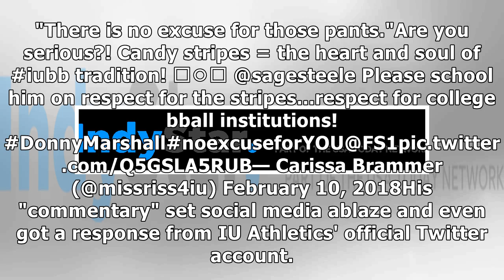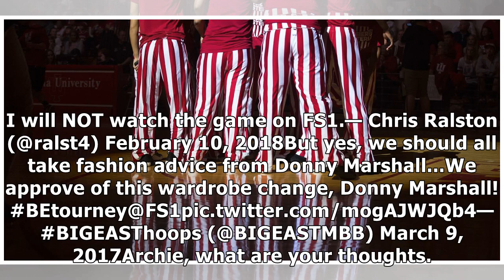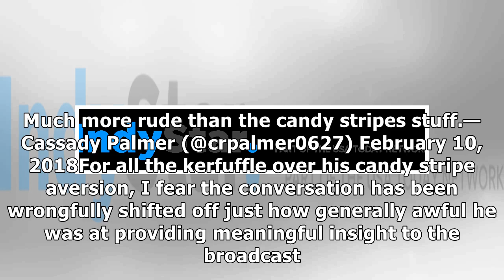Donny Marshall knocks IU's iconic candy-striped pants, Hoosier Nation lets him have it By J.News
CLOSE IU head coach Archie Miller meets with the media to discuss the Hoosiers' rout of Minnesota Friday night. Teddy Ba...